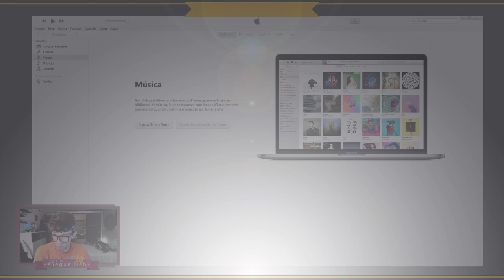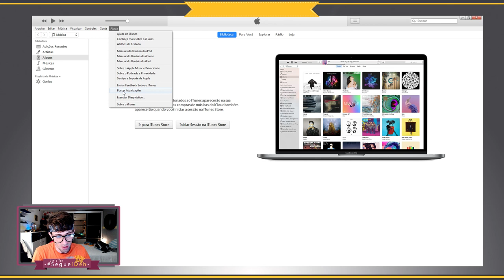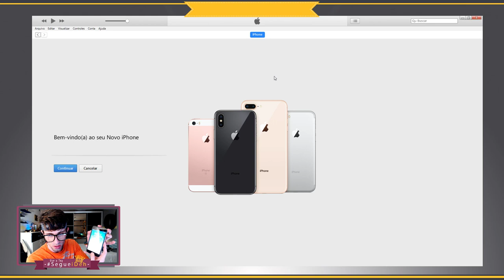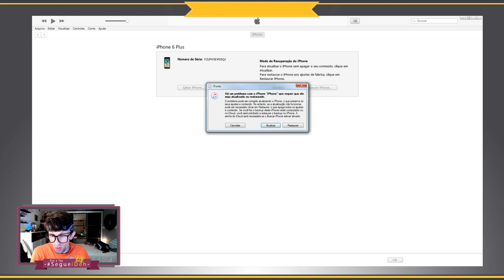📌 Como colocar iPhone 6 - 6s - 6 plus e 6s plus em modo DFU (modo Recuperação)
❝ 🎉SEJA ßEM-VINDOS🎉❞

Siga o passo a passo📋:

2 - clica no sininho 🔔;
3 - Da joinha nos vídeo👍🏼;

Configuração do Meu PC:

-Placa Mãe: Asus  MA5A78L-M LX/BR
-Processador: AMD FX 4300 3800MHz Quad Core;
-Cache Processador: 8Megas
-Memoria RAM: 8 Gigas DDR3 1600MHz
-Placa de Video: NVidia GeForce GTX650 2 Gigas DDR5
-Sistema Operacional: Windows 10 Pro
-DirectX: 12.0
-Armazenamento : HD interno de 500 Gigas; HD externo de 500

TAGS (ignore)!
restaurar iphone
colocar iphone em modo DFU
modoDFU
instalar ios 11
colocar iphone em como de recuperação
iphone em modo de recuperação
iphone 6 plus em modo de recuperação
iphone 6s plus em modo de recuração
ios em modo de recuperação